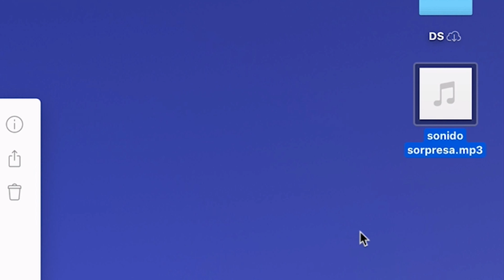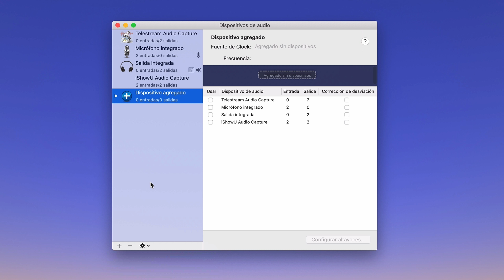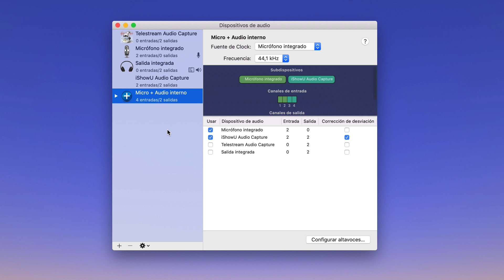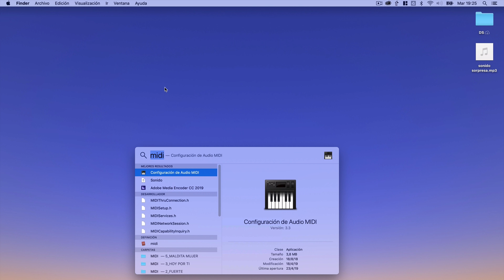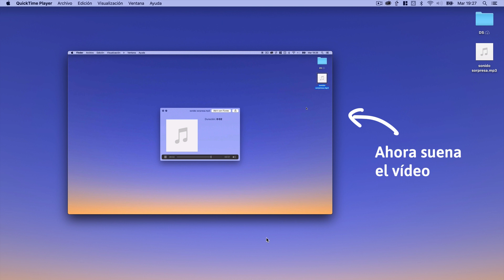GRABAR PANTALLA del mac con AUDIO INTERNO (TUTORIAL)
¿Cómo grabar la pantalla del mac con audio interno? Tenemos una herramienta super buena y gratuita en nuestro Mac para poder grabar la pantalla y hacer nuestros tutoriales… Pero tiene una pega… Y es que no graba el audio interno del ordenador… En este tutorial te explico cómo solucionarlo paso a paso.

--- INFORMACIÓN ADICIONAL

✅  Para grabar solamente el audio interno sin el micrófono, en Quicktime selecciona iShowU Audio Capture en vez de Micro + Audio interno.

✅  Si no aparece iShowU en la configuración de audio y midi, primero mira en preferencias del sistema - seguridad - pestaña general, que el propio Mac no haya bloqueado la extensión.

Si es así te lo pone y le puedes decir “abrir igualmente”. Si eso no te aparece quizá sea un problema de compatibilidad de versiones. Para ésta y más consultas revisa la página del desarrollador:

✅  Si esta extensión no te acaba de funcionar bien, prueba con otras extensiones gratuitas similares como Soundflower, Blackhole o Groundcontrol que hacen exactamente lo mismo:

✅  Si eso tampoco te funciona entonces utiliza algún software como OBS (gratuito) o de pago como Screenflow, Camtasia, etc...